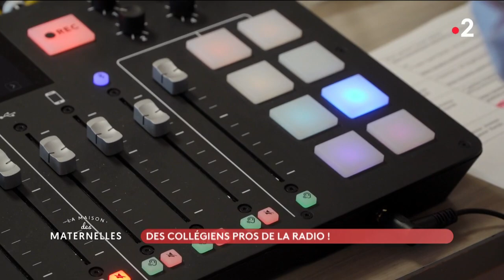Des collégiens pros de la radio ! - La Maison des maternelles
Il y a quelques jours, Benjamin est parti sur le terrain, et est retourné au collège?
Vous vous souvenez peut-être de la série « Les intrépides » avec Laurent Deutsch, dans les années 90… ou il animait une émission de radio avec sa copine Julie .
On en a rêvé, et bien aujourd’hui, en 2022, des profs supers l’ont fait :
Direction le collège Les Châtelaines à Triel sur Seine, dans les Yvelines, ou 12 élèves, volontaires et chanceux, découvrent les joies de l’animation avec beaucoup de talent. Reportage avec Léa Bennet